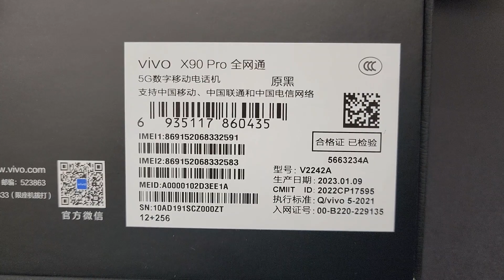VIVO X90 PRO Unboxing Video – in Stock at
Here is a video of the VIVO X90 PRO from Overseas Electronics in Chicago!!!

OVERSEAS ELECTRONICS
2457 W. DEVON AVE
CHICAGO, IL 60659